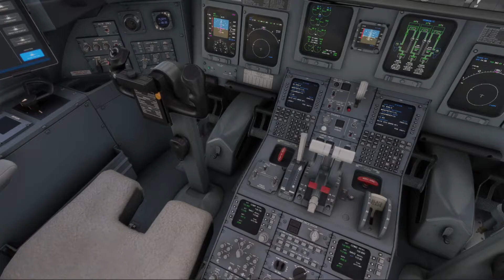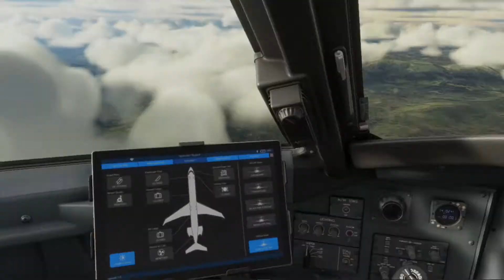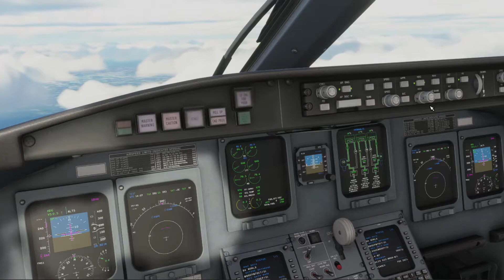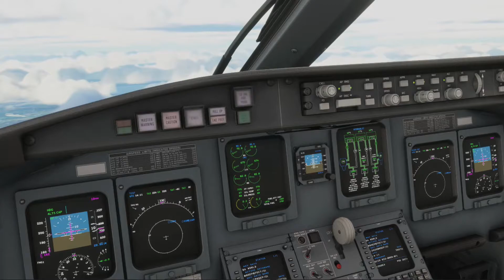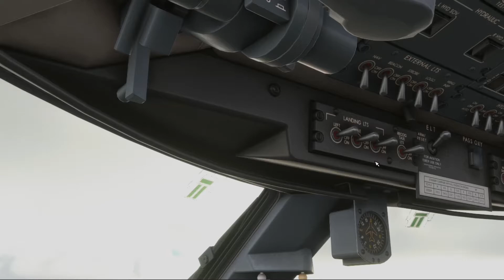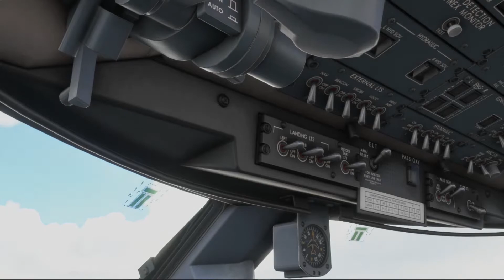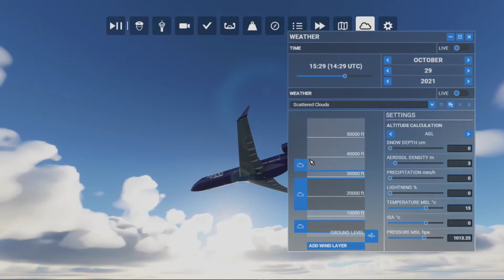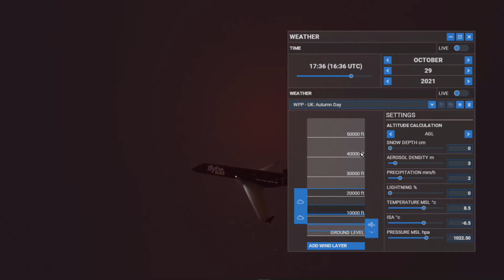2021 10 29 22 50 33 Around UK in the CRJ MSFS